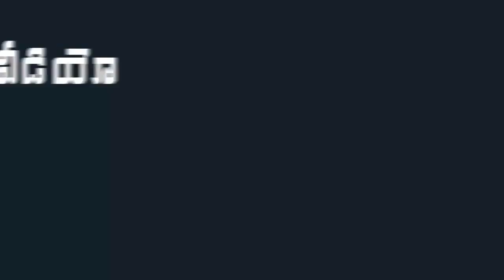YSRCP MP Mithun Reddy Comments on Raghu Rama Krishnam Raju Suspend To Party | Indiontvnews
YSRCP MP Mithun Reddy Comments on Raghu Rama Krishnam Raju Suspend To Party .